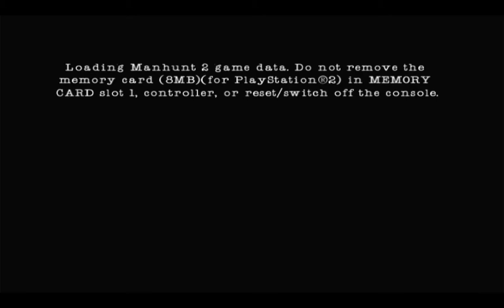Manhunt 2 PS2 AO Insane Gameplay Part 1 Awakening